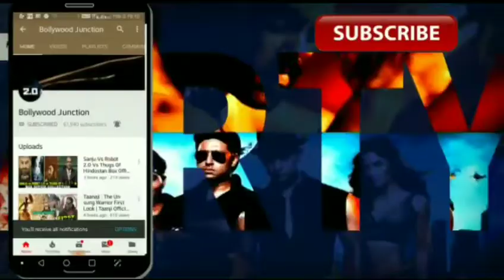Slow Motion Song Out Now, Honest Review & Reaction, Salman Khan, Disha Patani, Bharat Song